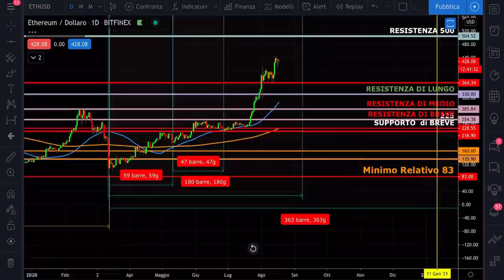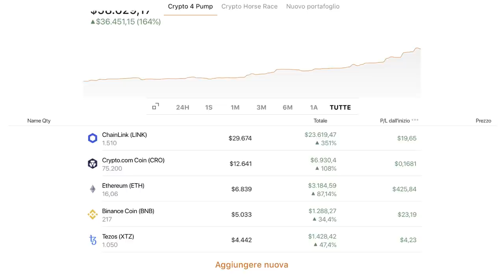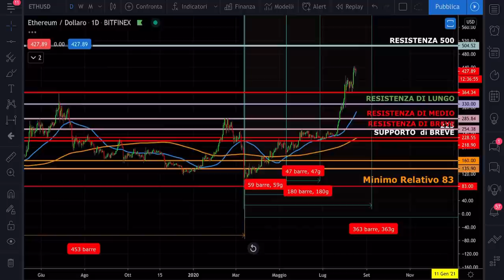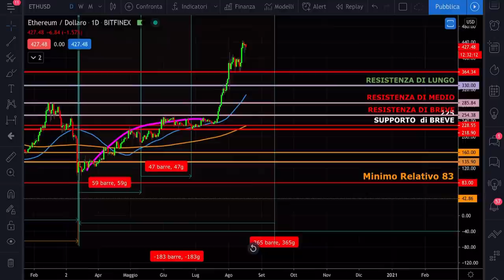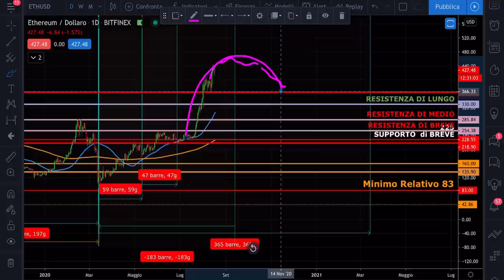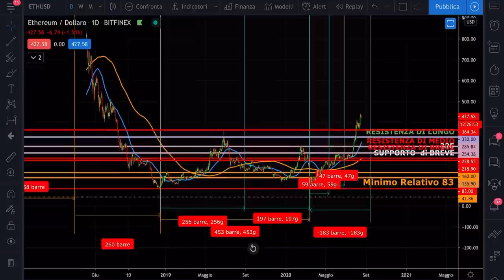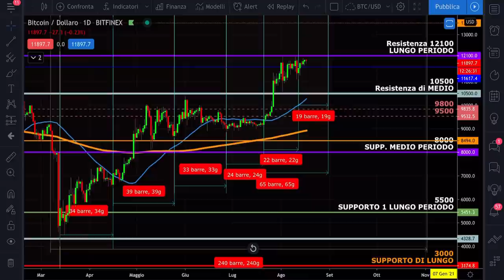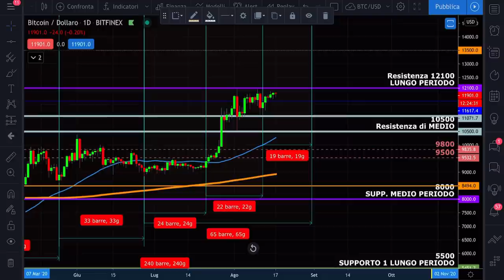QUANTO DURERÀ IL RIALZO DELLE CRIPTOVALUTE? ALTCOIN DESTINATE A CROLLARE? Analisi tecnica Ethereum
Il boom delle criptovalute è destinato a terminare a breve? Analisi tecnica e ciclica su Ethereum.
Il boom delle altcoin in particolare defi è legato ad Ethereum. Usiamo la regina delle criptovalute per capire quanto ancora potrà durare questa fase positiva.